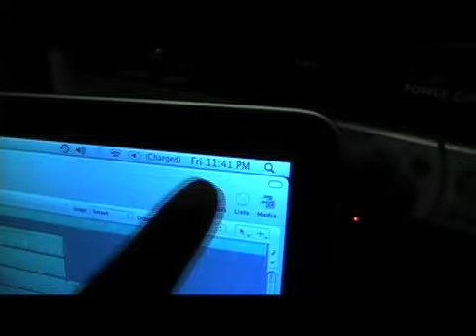InternzTV - Episode #10 - Friday Nights.